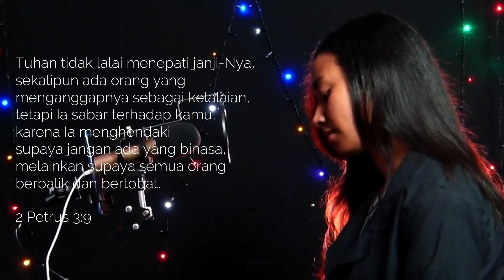Lantunan Merdu Lagu Rohani Sunguh Indah (Cover) by Gladys Putry Jacob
Lagu Rohani Sungguh Indah (Cover) by Gladys Putry Jacob
Lagu ini menggunakan Music dari Channel : Karaoke Rohani Piano